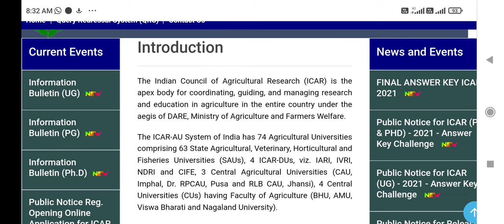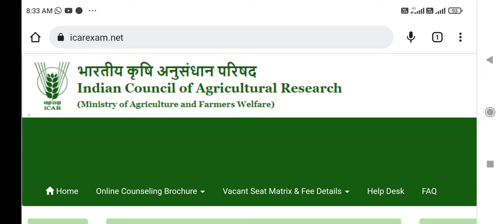ICAR Exam 2022 application form releasing date and exam date ? Authentic information